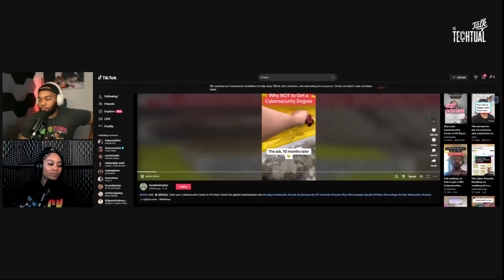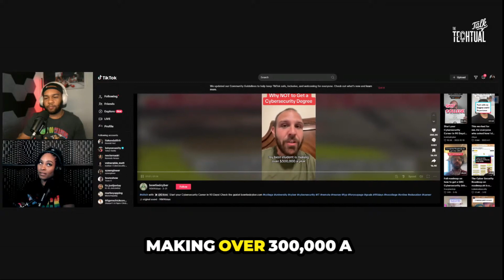SHOULD you GET a DEGREE to get into CYBERSECURITY?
Do you need a degree to get into cybersecurity? There are many people that are against college for getting into cybersecurity and there are many people that are for college education. Check out this reaction video on getting degrees to get into cybersecurity.